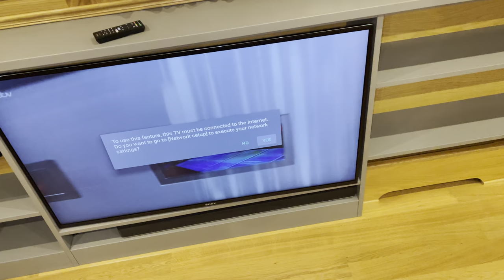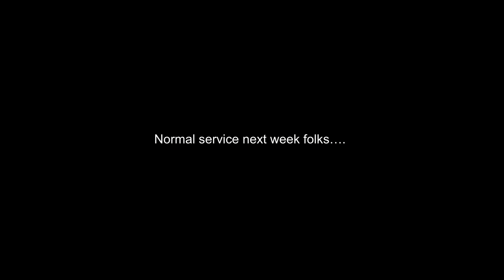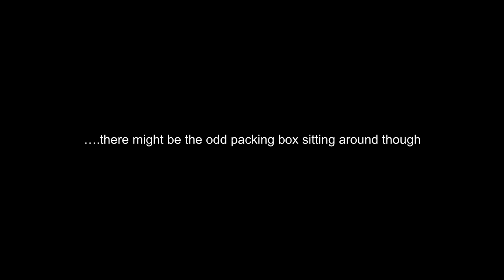Quitting Our Narrowboat for a Widebeam Boat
Welcome to the weekly vlog. This week we take move off our boat! Yes, thats correct we have sold the boat and are moving!

We do hope you enjoy the latest video folks.